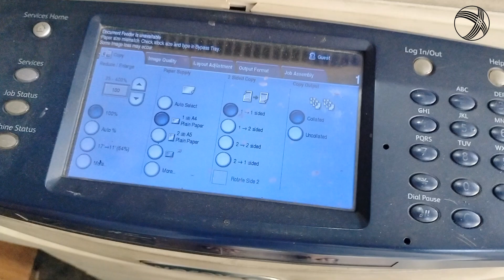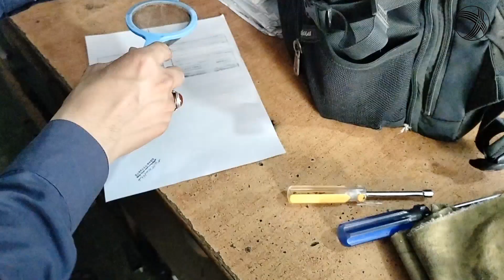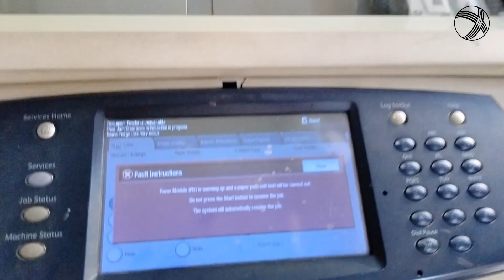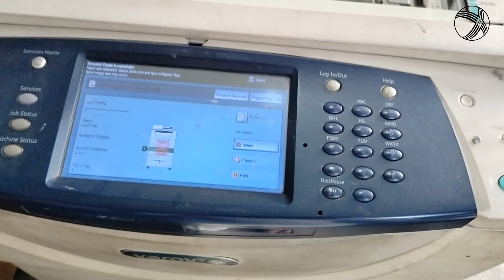Xerox Machine Developer Problem | Print Missing Problem | How to Check Developer Low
Assalam_u_Alaikum
Bhai agar ap ko kisi bat ki samaj na ai ho tu ap mujy se isi video me se  comment kar k poch shakty hain. Video dykanay ka Shukariya.
► White Line Issue With Print Missing In Xerox (5855) - Where is the problem ? - Developer OR Charger
► Xerox 5755 | Fuser Module R3 | Lock Ka Dasi Totika | How to Xerox | Heater Unit | Xerox 5855